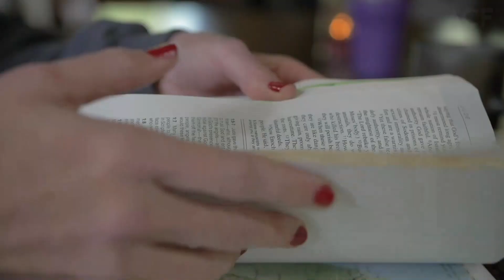Can I Have Your Autograph | Josh Talbot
ACF Church is located in Eagle River, Alaska.
We exist to amplify the grace of Jesus to the churched, unchurched, and dechurched!

There are 3 opportunities for you to be a part of ACF’s weekly gatherings!
1) Weekly in person Sunday service at 9 and 11am or Wednesday at 7pm
2) Online Services Sunday at 9 and 11am
3) ACF Outposts (Church at home with a small group of people)
However you plan to connect, we are so glad you are here!